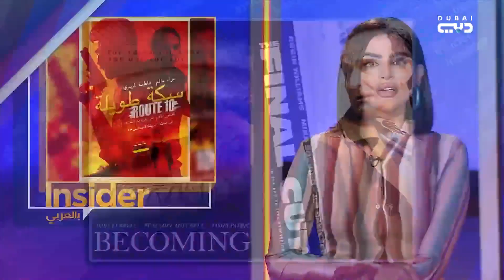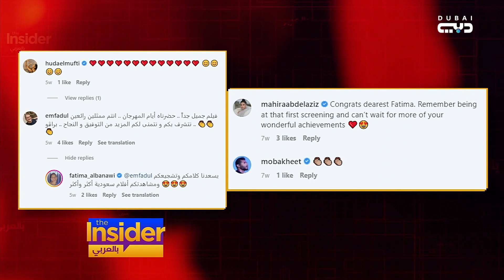أحداث تشويقية ومغامرة على طريق بين أبوظبي و الرياض - بالعربي The Insider